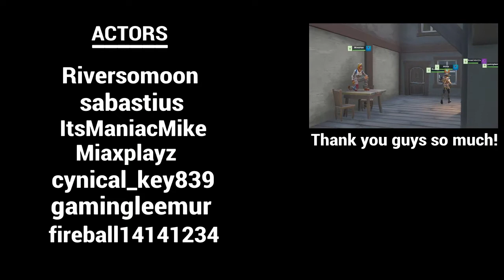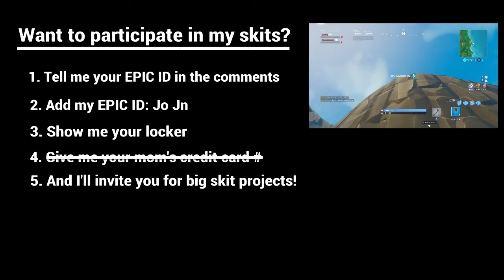Boobytrapped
All this for that booty! The treasure... not the... yeah...

With the help of:
➤ Riversomoon: Valkyrie and Blackheart
➤ sabastius: Frozen Love Ranger, Malice, and Nightwitch
➤ ItsManiacMike: Ragnarok, Omega, and SGT. Winter
➤ Miaxplayz: Onesie
➤ cynical_key839: Master Key
➤ gamingleemur: Sushi Master
➤ fireball14141234: Frostbite

ARTIST AND LABELS:

➤ If any label/artist has copyright problems in my videos, let me know through email and I will remove it as fast I can!